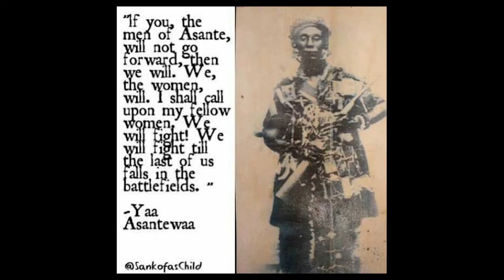Legacy Of Queen Yaa Asantewaa Webinar trailer(Ozoza Lifestyle)